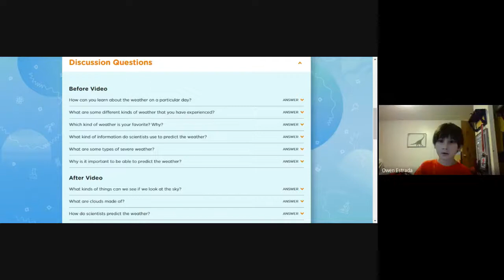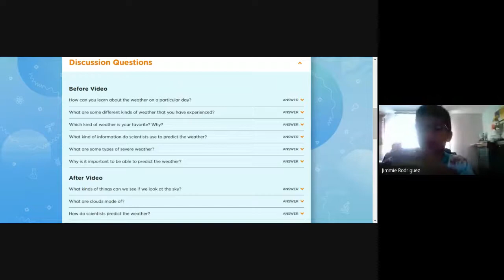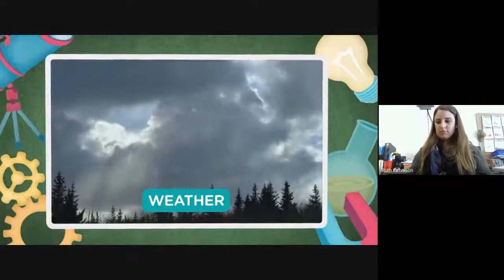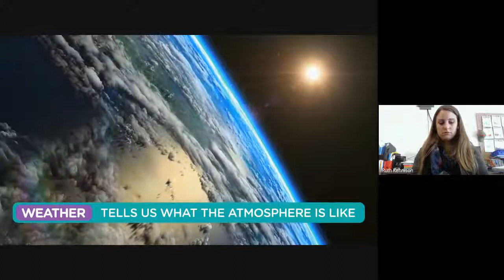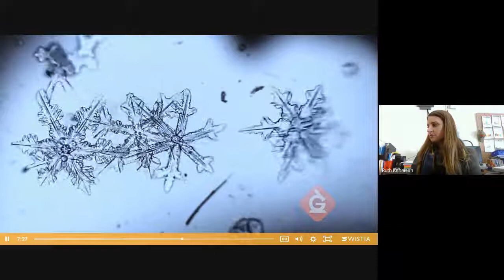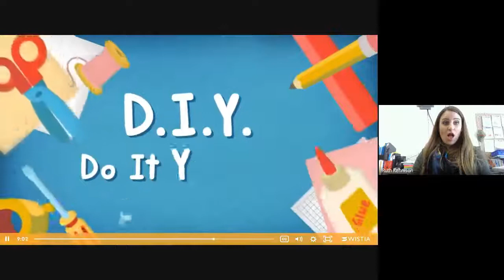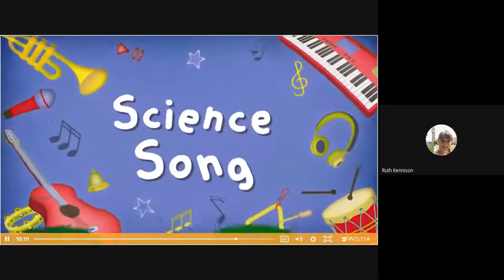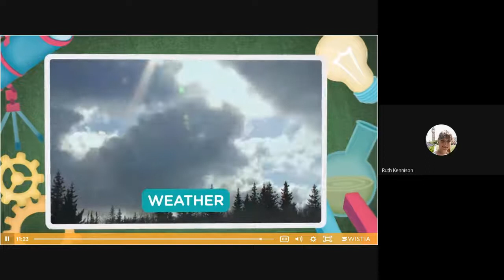Science 10/27 Looking at Weather